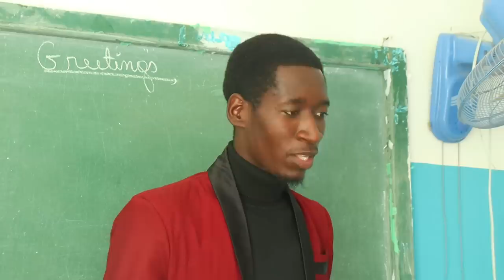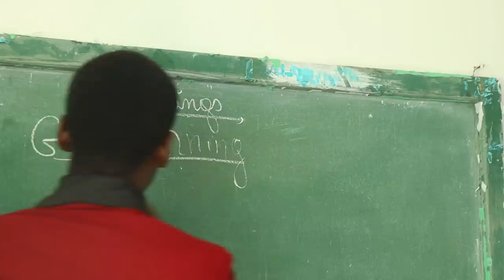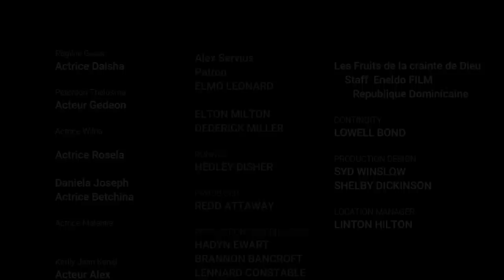Les Fruits de la Crainte de Dieu [Episode 01 ](Nouveau Feuilleton Haitien 2023 ( Psaume 34:8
91.514 visualizaciones 15 may 2020
A driving, aspirational orchestral track featuring solo cello. Falls away to a quiet interlude at 2.51, but then builds up to a big backend with choir. Reminds me of rising suns and new beginnings. 🌅

📷 Album art by Amanda Buckley, from an original image by Johannes Plenio (via Pexels) - IG

🔽Download 'Helios' for free from my library Les Fruits de la Crainte de Dieu [Episode 01 ](Nouveau Feuilleton Haitien 2023 ( Psaume 34:8